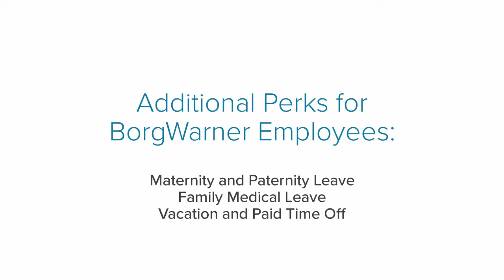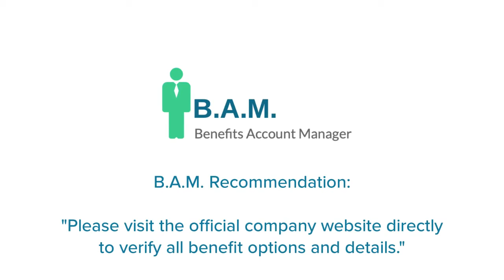BorgWarner Employee Benefits | Benefit Overview Summary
to View or access the FREE GUIDE on how & where to go to manage (login / register / enroll) your BorgWarner Employee Benefits Online Account website. Company Benefits Center Phone Number & Benefit Guide will also be provided.

Manage Your BorgWarner Employee Benefits

* Health Insurance
* Dental Insurance
* Vision Program
* Flexible Spending Account (FSA)
* Life Insurance
* Disability Insurance
* Supplemental Life Insurance
* Occupational Accident Insurance
* Retiree Health and Medical
* Accidental Death & Dismemberment Insurance
* 401K Plan
* Retirement
* performance Bonus
* Paid Holidays
* Sick Days
* Bereavement Leave
* Employee Discount
* Employee Assistance Program
* Gym Membership
* Tuition Assistance
* Job Training